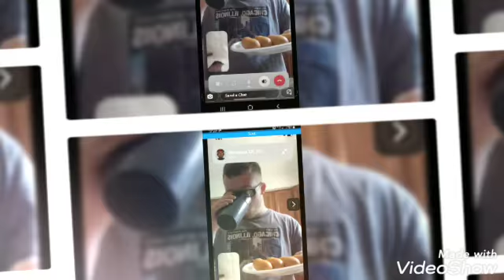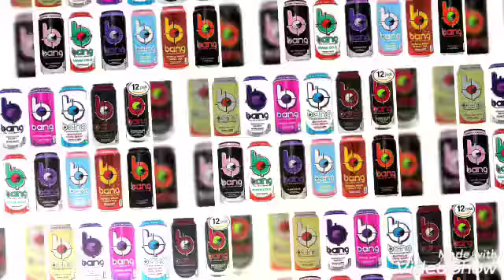o block gang